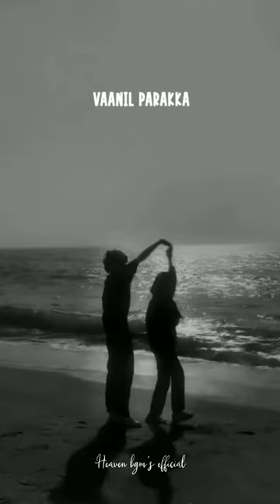vaa vaa penne en padalin isaiyea/Love song WhatsApp status ✨🤍